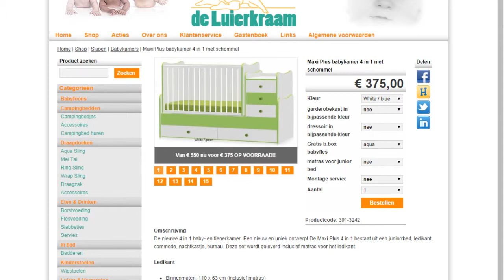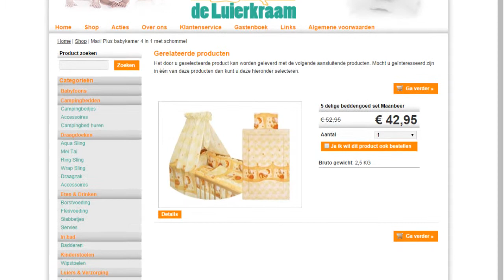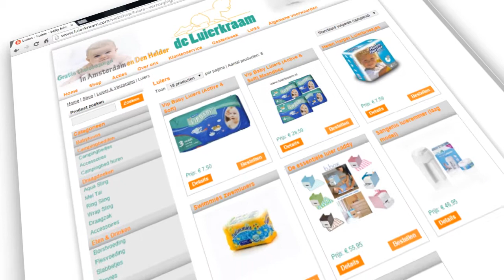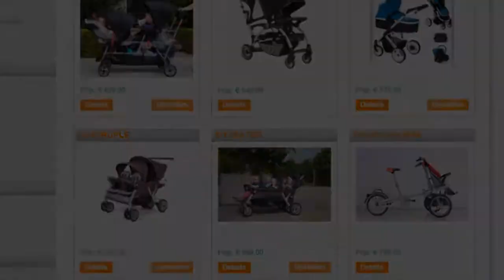De bestelprocedure in beeld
De bestelprocedure